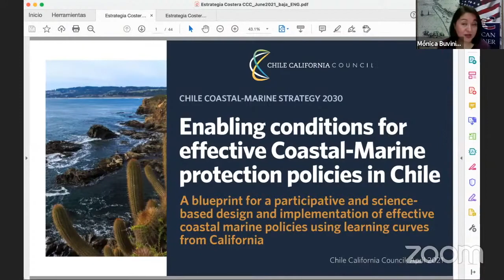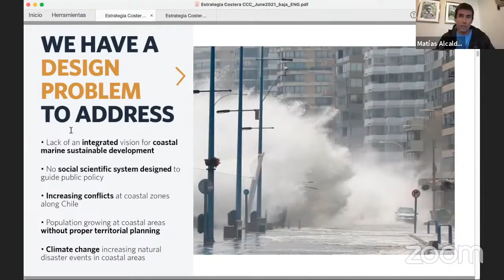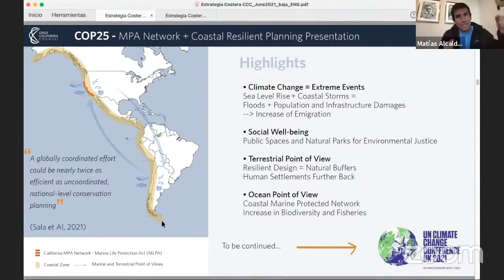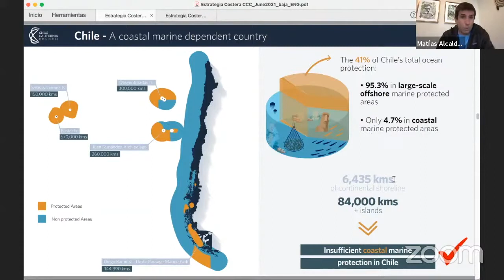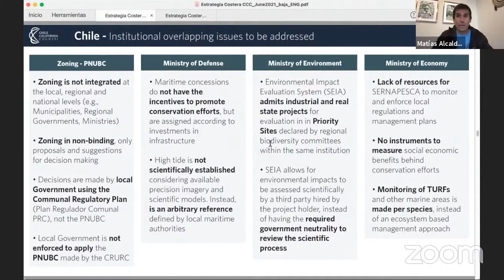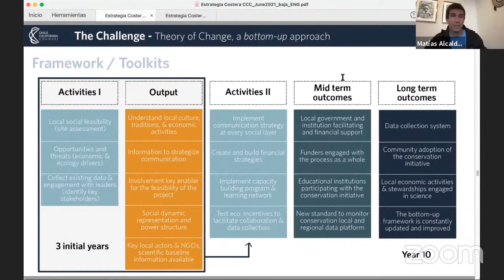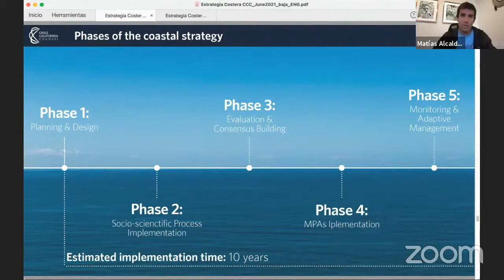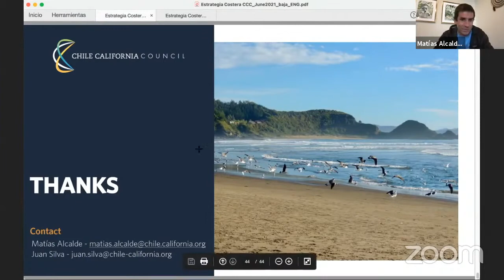American Corner UMAG - Día de los Océanos 2021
Día Mundial de los Océanos conversación con Matías Alcalde de Chile California Council sobre políticas costeras efectivas, organizada por el American Corner UMAG y el American Corner UACH.